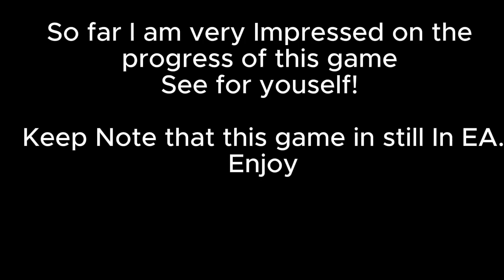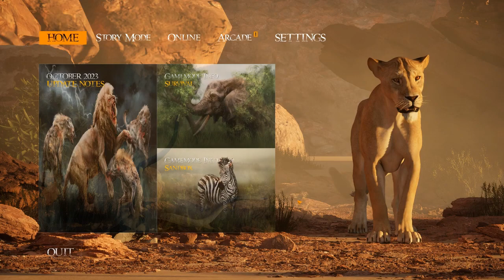New Main Menu | Primal Earth